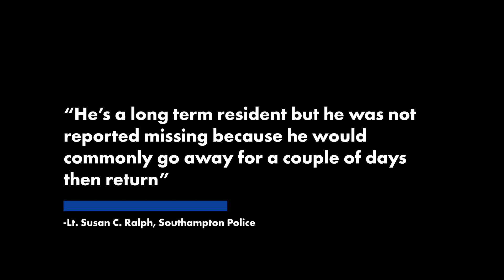Half-naked corpse washes ashore in ritzy Hamptons enclave | New York Post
A half-naked dead body washed ashore in a ritzy Hamptons enclave this week, leaving witnesses stunned at the “ghastly” sight.

The body of Keith Viagas, 63, was spotted Monday morning by two kayakers lying face down on the shoreline of Sag Harbor Cove, in a wealthy village where celebrities like Billy Joel and Richard Gere own homes.

“He was nude apart from a black shirt around his neck, black socks or swim booties on,” one witness told Page Six.

“It was a ghastly sight to stumble across on a beautiful August summer morning.”

The cause of death will be determined by the Suffolk County Medical Examiner’s office, but cops don’t suspect foul play.